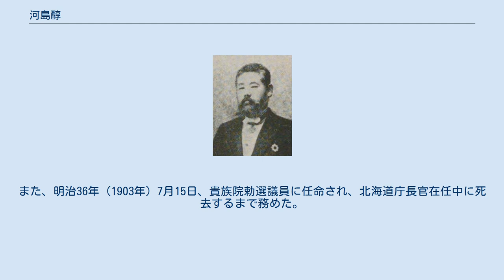河島醇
河島醇 河島 醇（かわしま あつし / じゅん、弘化4年3月6日（1847年4月20日） - 明治44年（1911年）4月28日）は、幕末から明治時代に活躍した武士（薩摩藩士）、官僚、政治家。
衆議院議員、貴族院議員。
幼名・新之丞。
 薩摩藩士・河島新五郎長寛の長男として鹿児島長田町に生まれる。
藩校造士館で学ぶ。
戊辰戦争に従軍。
明治2年（1869年）、昌平学校に入り、さらに川田甕江塾で学び、明治3年12月（1871年1-2月）にドイツへ留学し、ローレンツ・フォン・シュタインに学ぶ。
 明治7年（1874年）3月に帰国。
同年8月、外務省に入り八等出仕となる。
9月、一等書記生に発令され、ドイツ公使館在勤を命ぜられた。
さらに、露国公使館、オーストリア公使館で勤務し、明治14年（1881年）8月に帰国した。
同年10月、大蔵省権大書記官となり議案局に勤務。
さらに、外務権大書記官、参事院員外議官補を兼務した。
 明治15年（1882年）2月から翌年8月まで、参議・伊藤博文に随行して欧州に出張し、ドイツでシュタインから行政学を学んだ。
明治17年（1884年）4月、大蔵省調査局勤務となり、大蔵大書記官、欧州出張（財務事務調査）、一等主税官、大蔵省参事官などを歴任した。
 明治23年（1890年）3月に退官し、同年7月、第1回衆議院議員総選挙に鹿児島県第五区から出馬し当選。
その後、明治27年（1894年）9月の第4回総選挙まで連続4回当選した。
その間、立憲自由党幹事などを務めた。
 明治30年（1897年）6月、日本勧業銀行初代総裁に就任。
その後、滋賀県・福岡県の各知事、北海道庁長官を歴任。
また、明治36年（1903年）7月15日、貴族院勅選議員に任命され、北海道庁長官在任中に死去するまで務めた。